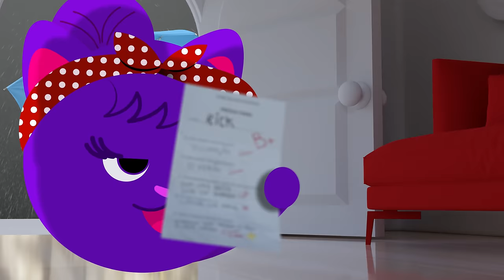SOLTA O BATIDÃO | Bolofofos ( dos criadores de Funk do Pão de Queijo )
Os criadores de Funk do Pão de Queijo e Domingo, Abacaxi & Flamingo, trazem agora a música que será sinônimo universal de comemoração. Sempre que algo bom acontecer, não pense duas vezes: Solte o Batidão e comemore!

Letra (Solta o Batidão)

Quando, cê veste a calça velha,
 que é mais confortável, só para relaxar
Leva a mão dentro do bolso, achou cinquenta conto
Vamos comemorar,

Quando você abre o freezer, sem muita esperança, porque tá calorão,
Olha dentro do pote branco, não tô acreditando tem sorvete e não feijão

Solta o Batidão,
É comemoração,
Explode de emoção
Solta o Batidão, dão, dão, dão, dão, dão, dão, dão, dão

Quando sua mãe volta da escola,
 trazendo suas notas que ela foi buscar.
Olha, você passou de ano e como recompensa, nós vamos viajar

Solta o Batidão
É comemoração,
Explode de emoção,
Solta o batidão, dão, dão, dão, dão, dão, dão, dão, dão  (2x)

A vida é feita dessas coissa, quando menos se espera algo vem pra te animar
Sorria e cante com alegria, junto com Bolofofos por que é hora de pirar

Solta o Batidão
É comemoração,
Explode de emoção

Music production: Lucas Barão
Voice: Duda San Marino